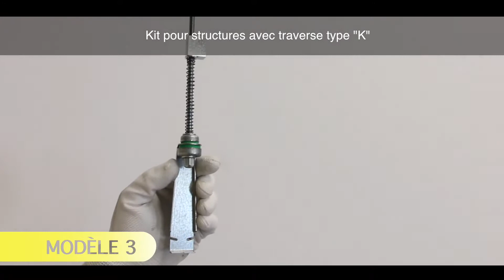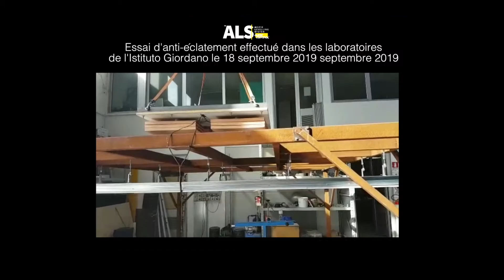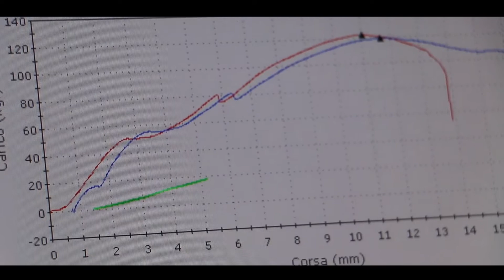Akifix® - A.L.S. - Magic Control™ - Le système de nivellement entièrement automatique - FRA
A.L.S.™ le tournant historique du nivellement

Le système de nivellement entièrement automatique!
Un tournant sans précédent dans le secteur de la finition intérieure.